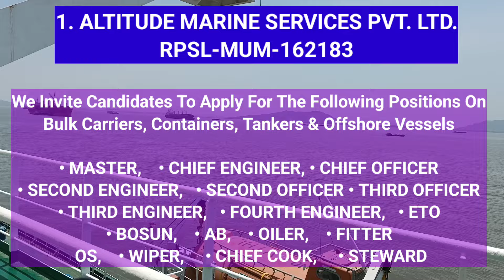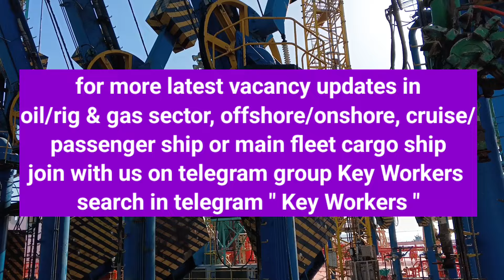All Ranks Vacancy In Merchant Navy | Marine Jobs Update In 5 Shipping Companies | Sea Job Vacancy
In this video you can find job alerts in merchant navy companies and contact addresses for joining those companies. This video can help all Seafarers and other Marine crew to find their jobs in merchant Navy ships. You can find in videos such as job positions, company name and joining / contact address to send your CV / resume. I'm not recommending or promoting any companies but only I'm giving an information update to you.  The  decision is yours whether you choose these companies or not it about yours comfortability.

merchant navy bharti 2024
merchant navy jobs 2024
Merchant navy vacancy update
Merchant navy vacancies
Merchant navy jobs update
Merchant navy job vacancy
Merchant navy recruitment
Merchant navy company jobs
navy jobs on ships
jobs on ships
Job on ship
Job in ship
job in the merchant navy
job vacancy 2024
job I jobs | vacancy | vacancies
Job vacancy in merchant Navy
fresher jobs 2024
sea jobs vacancies in Mumbai
seaman jobs
sea job
sea job urgent vacancy
how to get a job on ship 2024
seafarers job vacancy 2024
stcw course job vacancy
stcw work in ship
stcw job
stcw ship jobs
stcw jobs for freshers
stcw cdc job
open cdc job
open cdc to officer
open cdc
open cdc in merchant navy
open cdc future
marine jobs
merchant navy stcw job
merchant navy job for fitter
merchant navy job for electrician
job for welder
job for plumber
job for carpenter
Deck Department
Master vacancy in merchant navy
Chief Officer vacancy in merchant navy
2nd Officer vacancy in merchant navy

Master | Chief Officer | 2nd Officer
Third Officer | Junior Officer
Able bodied Seaman | Ordinary Seamen
Bosun | AB | Deck Cadets | OS | Trainee OS
Deck Fitter | Crane Operators / Pumpman | Welder Fitters
Engine Department
Chief Engineer | Second Engineer | First Engineer
Third Engineer | Fourth Engineer | TME | GME
Oiler | Wiper | Motorman | Trainee Wiper | Engine Fitter
Galley Department | Saloon Department
Chief Cook | Messman | GS

Join With Us On Telegram Group

The video is produced on, my own research, public opinion, company's website, other websites, other online sources, and information received by the employee of the company.